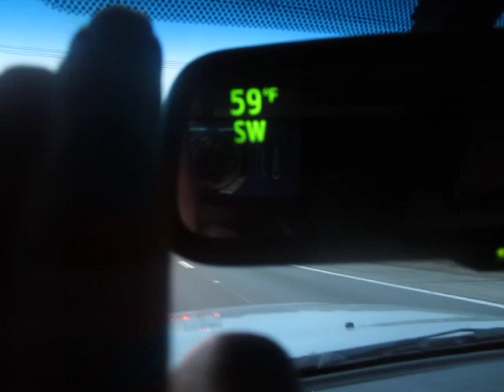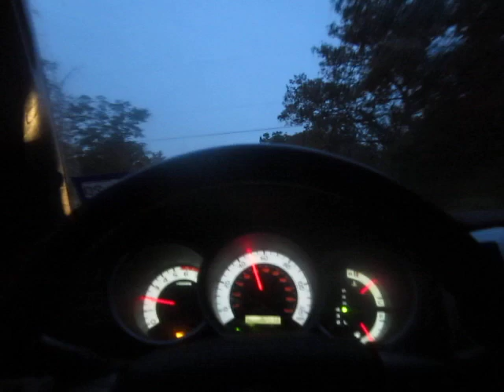A Rant for Butterfingers: Or, Why I Should Have Stayed in Fucking Pittsburgh (Part 3 of 3)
I think the Universe is trying to tell me I never should have left Pittsburgh, what do you think?